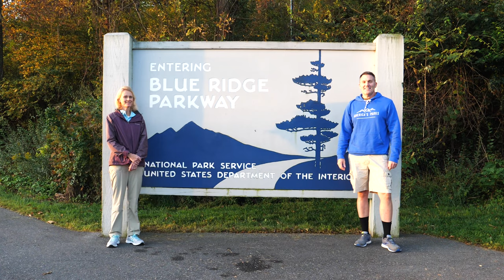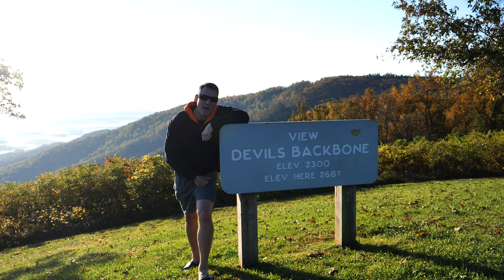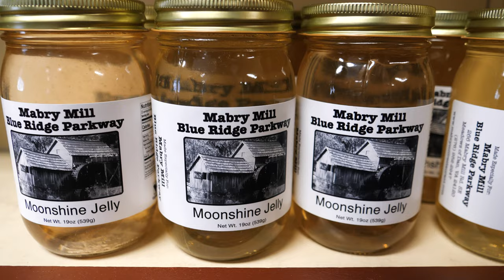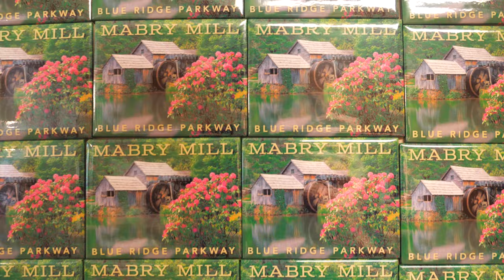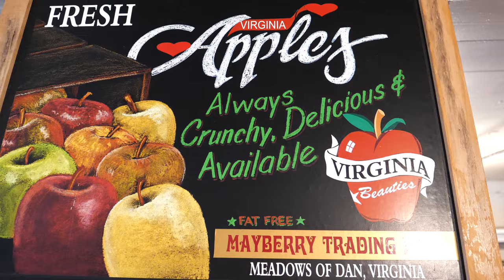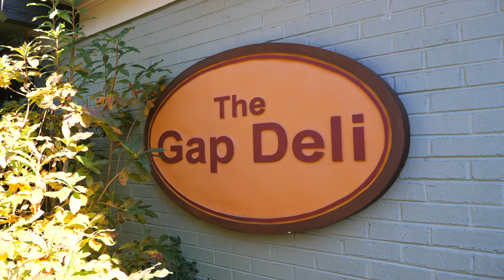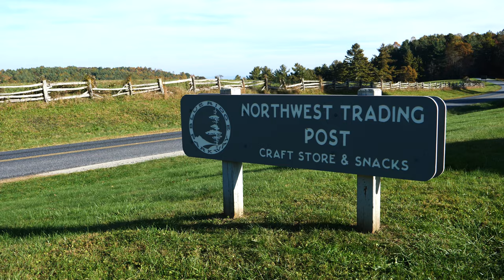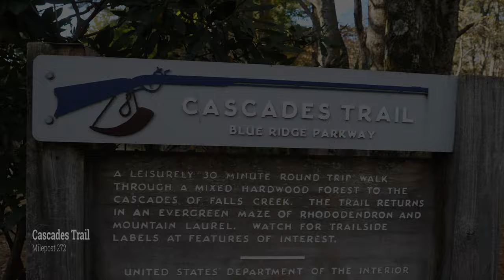The Best Stops on the Blue Ridge Parkway | DAY #2 (of 4) | Milepost 139-272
Best stops on the Blue Ridge Parkway, milepost 139-272 - Day #2 (of 4)! FULL ITINERARY BELOW. Join us on the fabulous Blue Ridge Parkway as we cover all 469 miles. We'll show you all the finest highlights of this road and provide you all you need to know to plan your own successful trip! We spent the final day (day #5) at Great Smoky Mountains National Park. Visited October 19-22, 2020.

DAY 1
0 – Welcome Sign (8:00​ am​)
1 – Afton Overlook (8:10​​)
6 – Visitor Center (8:20​​)
6 – Humpback Rocks Trail (8:30​​)
6 – Mountain Farm Trail (9:40​​)
34 – Yankee Horse Ridge (10:50​​)
63 – James River Visitor Center (11:45​​)
63 – Canal Lock Exhibit Trail (12:00​​)
77 – Apple Orchard Mountain Overlook (1:10​​)
86 – Peaks of Otter Visitor Center (1:45​​)
86 – Johnson Farm Trail (1:55​​)
86 – Peaks of Otter Lodge (3:00​​)
92 – Purgatory Overlook (3:45​​)
95 – Appalachian Trail (4:00​​)
115 – Roanoke River Trail (5:00​​)
120 – Roanoke Mountain (6:00​​)
SLEEP: ROANOKE, VA (Comfort Inn)

DAY 2
139 – Cahas Mountain Overlook (8:15​ am​)
144 – Devils Backbone Overlook (8:35​​)
154 – Smart View Recreation Area (8:50​​)
168 – The Saddle Overlook Trail (9:20​​)
176 – Mabry Mill (10:30​​)
180 – Mayberry Trading Post (12:00​​)
189 – Groundhog Meadow Overlook (1:00​​)
190 – Puckett Cabin (1:15​​)
(200) – Gap Deli (Fancy Gap, NC)
213 – Blue Ridge Music Center (3:00​​)
259 – Northwest Trading Post (4:20​​)
272 – Cascades Trail (5:00​​)
281 – Grandview Overlook (6:30​​)
SLEEP: BOONE, NC (Sleep Inn University Area)

DAY 3
(292) – The Blowing Rock (8:30​​ am)
(292) – Original Mast General Store (10:30​​)
301 – Green Mountain Overlook (11:50​​)
303 – Rough Ridge Trail (12:00​​)
304 – Linn Cove Viaduct (1:45​​)
307 – Grandfather Mountain Overlook (2:00​​)
316 – Linville Falls Trail (2:30​​)
328 – Apple Orchard at Altapass (4:20​​)
(317?) – Pickin Pig Parlor (6:00​​)
SLEEP: NEWLAND, NC (The Shady Lawn Lodge)

DAY 4
Overlook
334 – Little Switzerland (9:00​ am​)
339 – Three Knob Overlook (10:10​​)
339 – Crabtree Falls Trail (10:20​​)
363 – Graybeard Mountain Overlook (1:30​​)
419 – Graveyard Fields Trail (3:15​​)
422 – Devils Courthouse Overlook (4:20​​)
431 – Cowee Mountain Overlook (4:50​​)
431 – Richard Balsam Overlook (Highest Point) (5:00​​)
451 – Waterrock Knob (6:00​​)
SLEEP: BRYSON CITY, NC (Ridge Top Motel)

Our PRIMARY GEAR as of Season 6 – SPRING 2021:
DJI Mini 2 Drone w/Fly More
Rode VideoMic GO
Rode DDC-GO DeadCat Wind Shield
Magnus DLX-367 Tripod
Jetboil Zip Camping Stove
Brooks Men's Caldera 4 Trail Runners
Drymax R-Gear Crew Socks
5L SealLine Dry Bag
Synergy Endorphin Wetsuit